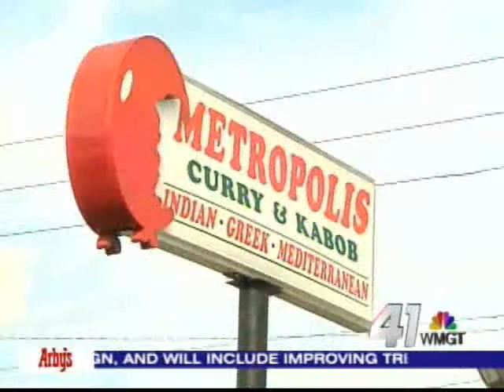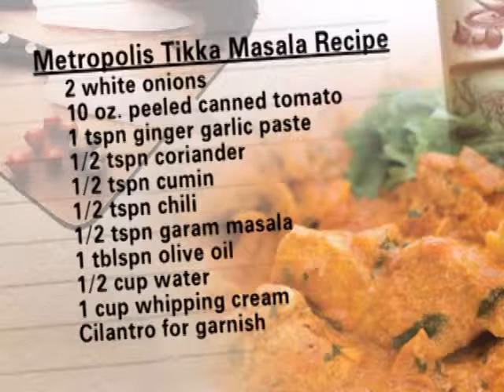Melissa's Recipe Box for January 11th, 2012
Melissa's Recipe Box for January 11th, 2012 from 41NBC News On Demand. Like this? Watch the latest episode of 41NBC News On Demand on Blip!

41NBCapos;s Daybreak anchor Melissa Lee brings us a dish from the Metropolis Curry and Kabob Restaurant right here in Macon.